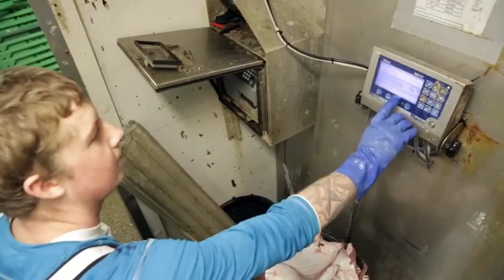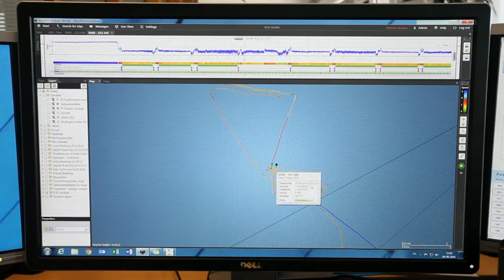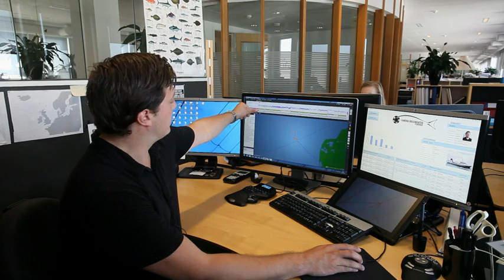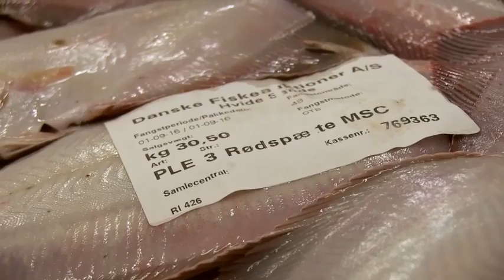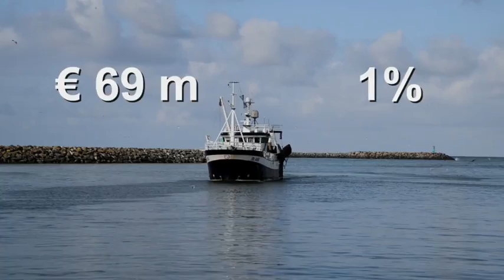If you don't measure it you can't manage it - Remote Electronic Monitoring (long version)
Brief overview of Remote Electronic Monitoring, how it works and stakeholder perspectives.
It is difficult to manage anything if you don't measure/monitor it. REM provides a comprehensive and low cost approach to monitoring fisheries.